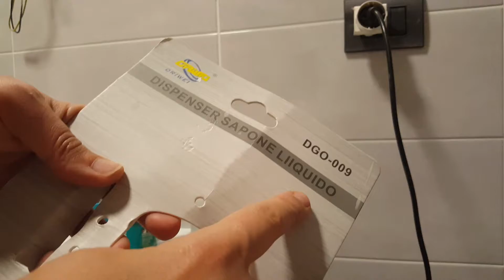Montare il portasapone sul lavandino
In questo video vi mostro passo per passo come fissare il dispenser del sapone per lavare le mani sulle piastrelle del bagno, sopra il lavabo. Vi servirà un trapano con punta per piastrelle, un avvitatore o un giravite classico e tanta pazienza!!!